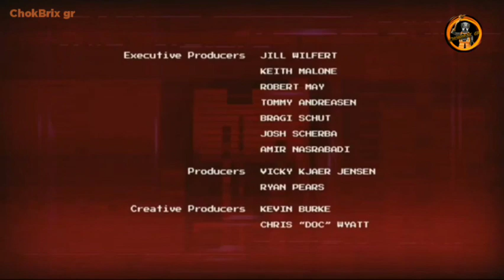12 Σεπτεμβρίου 2023